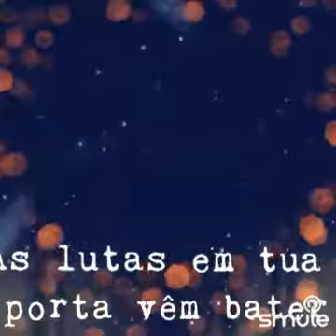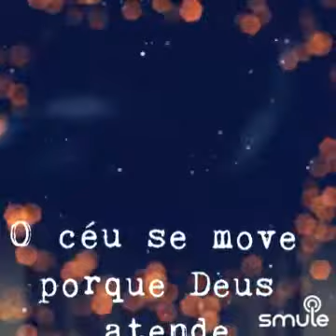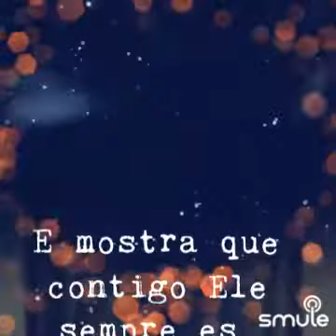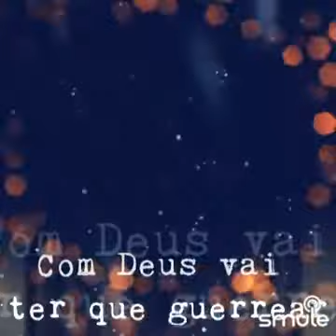Tudo por Você - Del Tenório